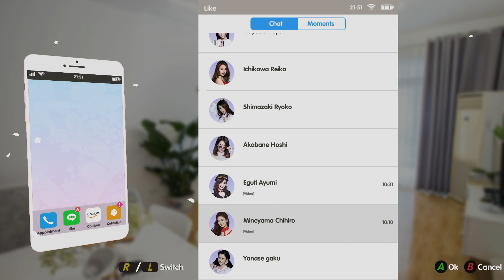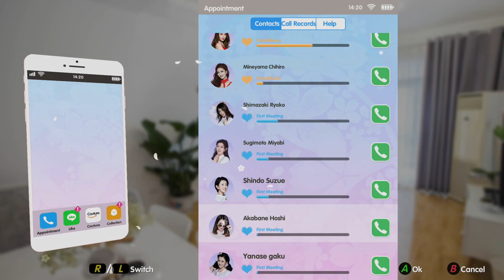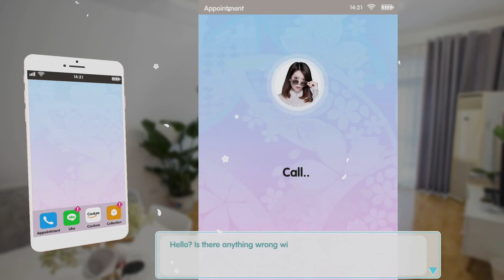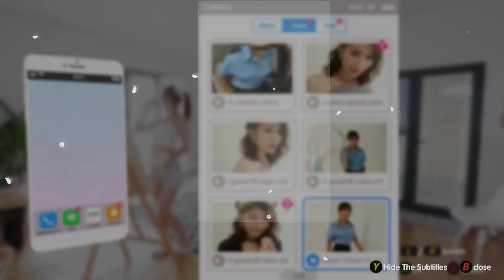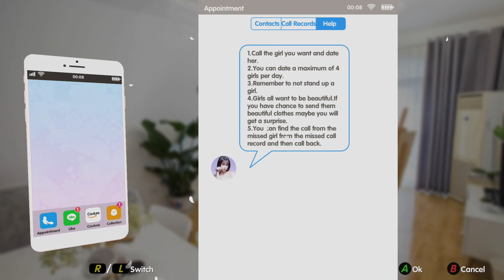Summer Sweetheart (Switch) Review